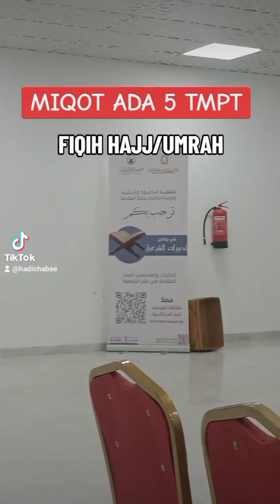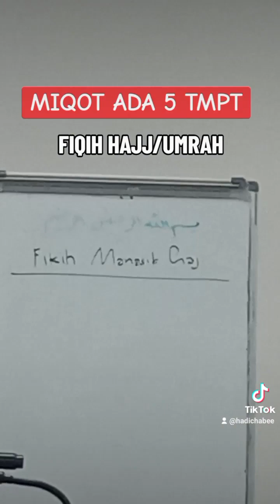MEKKAH HAJJ 2024 MIQOT ADA 5 TMPAT.ILMU MKH 19/4/2024